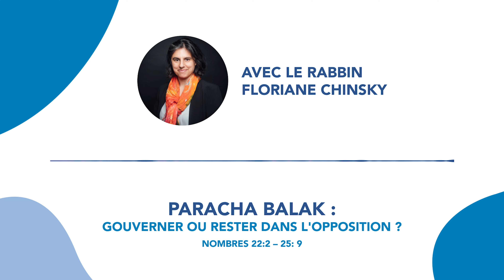Paracha Balak : Gouverner ou rester dans l'opposition ?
Commentaire du rabbin Floriane Chinsky